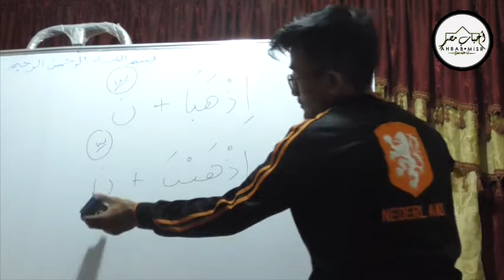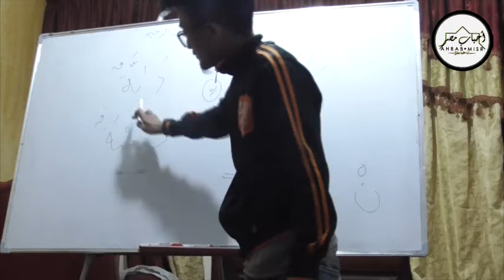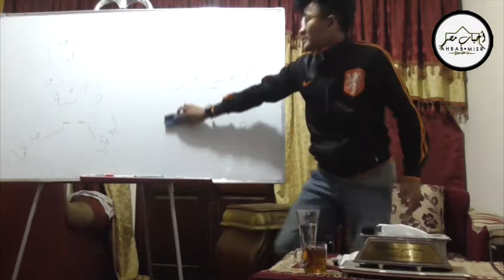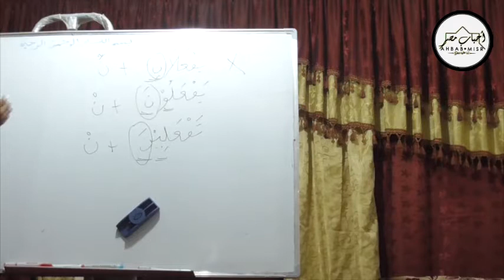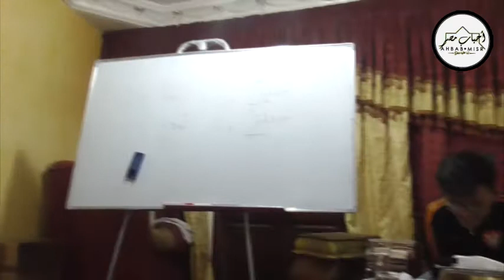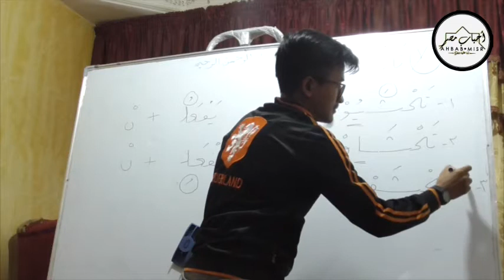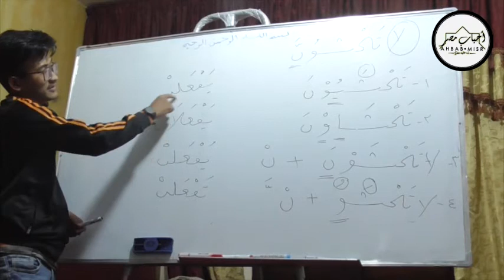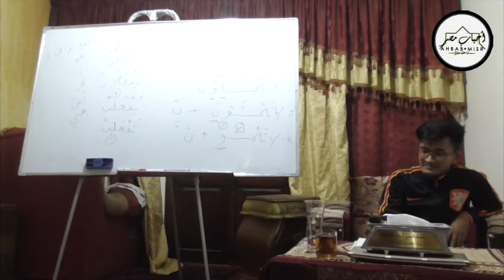8. Matan Tasrif 'Izziy Ust Najmi Zakaria [nun taukīd]